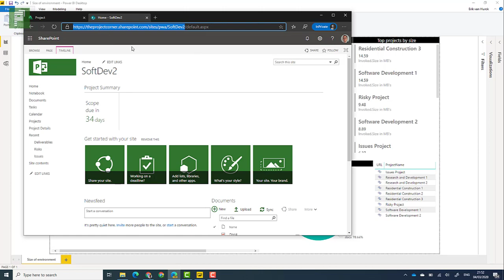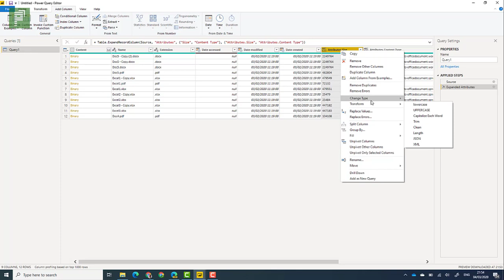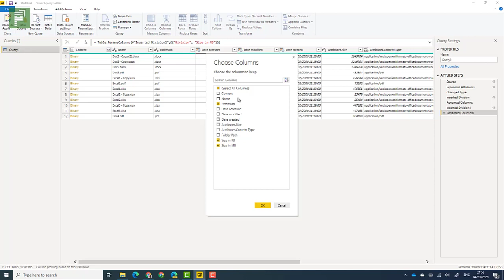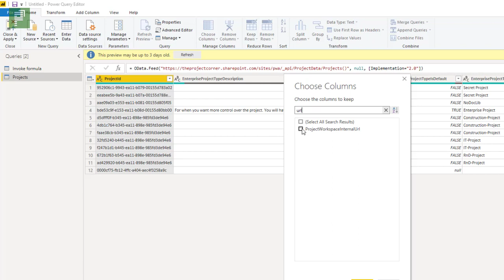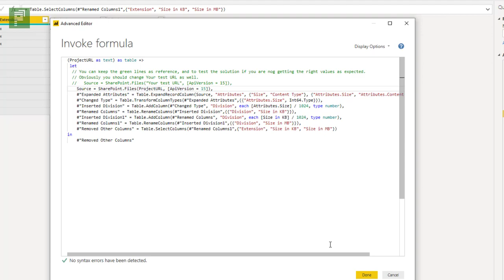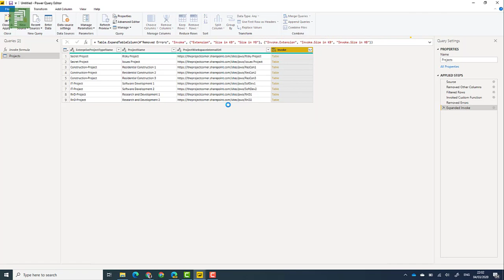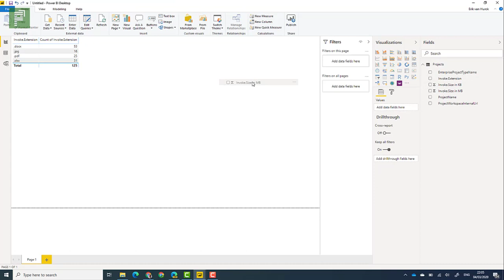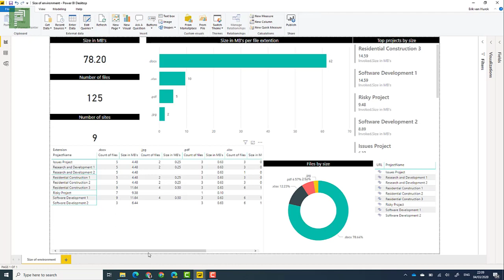Create a Power BI report that shows all files in Project Online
In this video I share how to create a report to know how big your Project Online environment is in terms of files and file sizes.

I've also written a blog article to get a more deep dive on this topic, here's the